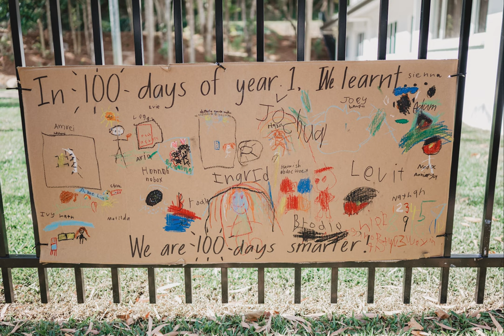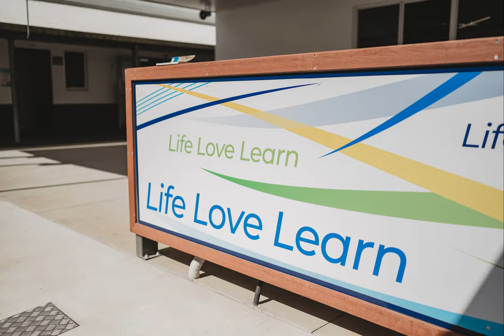Primary School @ FCC school in Cairns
Freshwater Christian College is a safe, loving and nurturing environment where children develop and grow in a small village community. Our staff are passionate about inspiring our students and our community is one where students can explore their own personal giftings and talents. We are passionate about celebrating each and every child, and they are all known by name.
Come and explore the wonderful world of FCC at one of our weekly Principal's Tours.